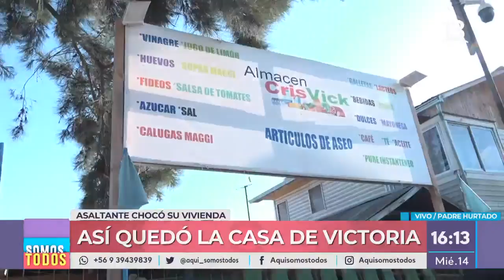Un camión robado choca la casa de Victoria. Aquí Somos Todos, Canal 13.